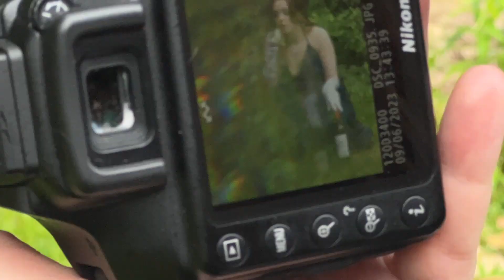VOGUE photo shoot [70]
Add Me 👻: dangurge003 on Snapchat
Music Used 🎶:
Sugar remix - Robin Schultz